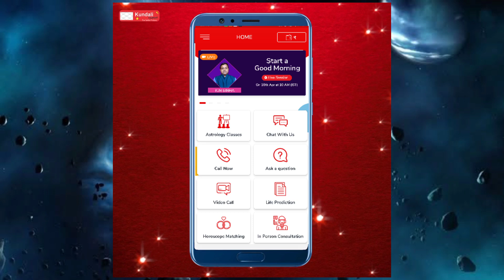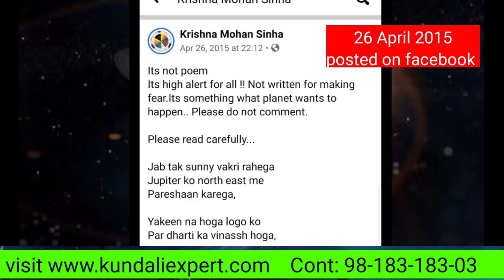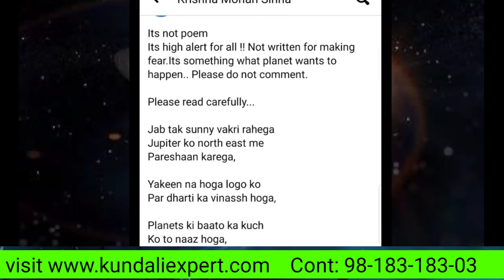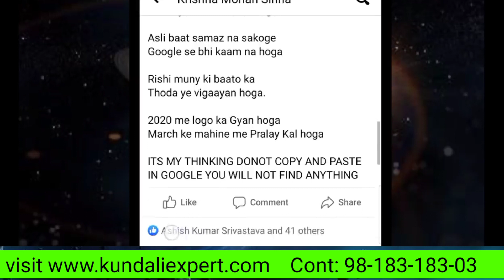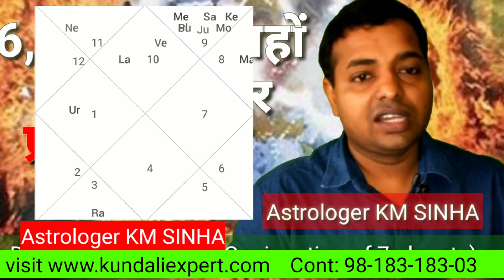5 साल पहले आज के दिन ही भविष्यवाणी कर दी गई थी| By Astrologer KM SINHA (Kundali Expert)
5 साल पहले आज के दिन ही भविष्यवाणी कर दी गई थी| By Astrologer KM SINHA (Kundali Expert)

For Appointment or Any Type of Astrological Solutions - Call Kundali Expert- 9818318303